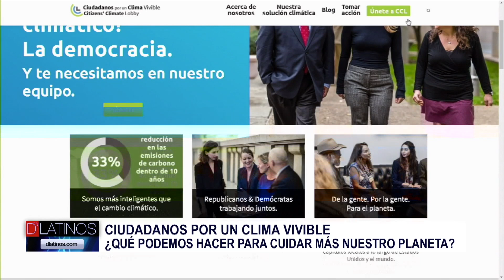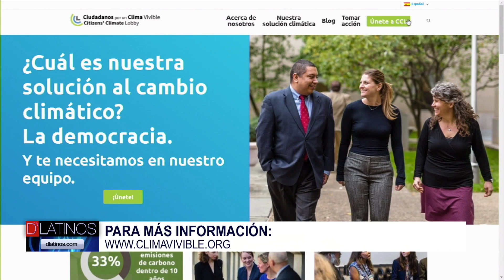CIUDADANOS POR UN CLIMA VIVIBLE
This video is about TIEMPO NUEVO Y MAS